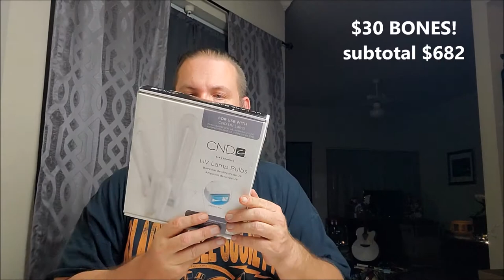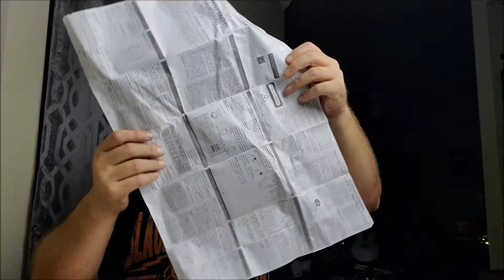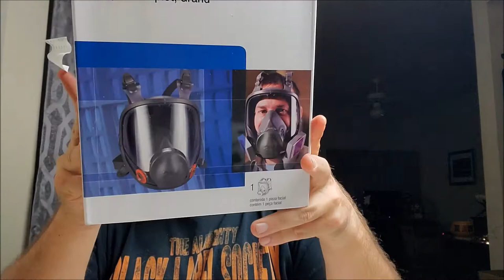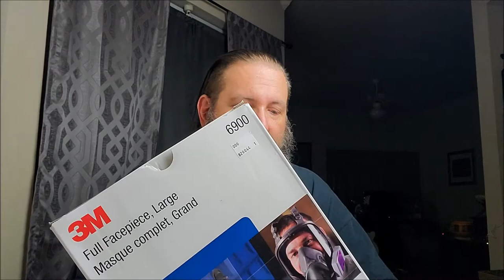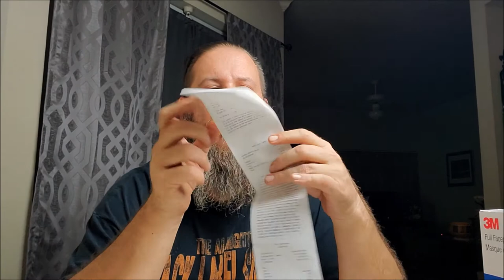5150 MEGA VIDEO GAME HAUL... HOW TO TURN $50 INTO $800 THRIFTING!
Scored a really sweet pickup of items at one of my local pawnshops.  Bought a whole bin of "stray" video game accessories that no longer had systems to sell...
I knew I was in the money BUT had no idea just how much green I was gonna rake it.
I will be posting up a follow up about what each item actually sells for and keep a running total with the GROSS & NET profits after fees, shipping, & cost to give y'all a better realistic idea about maximizing your profits.